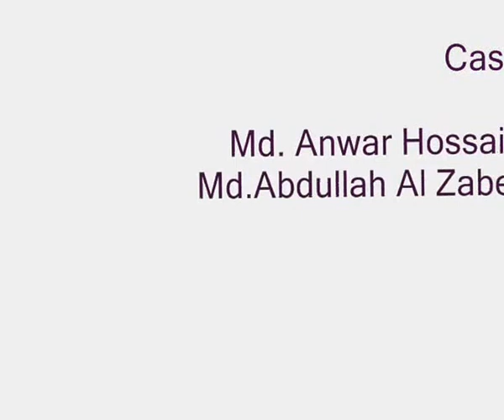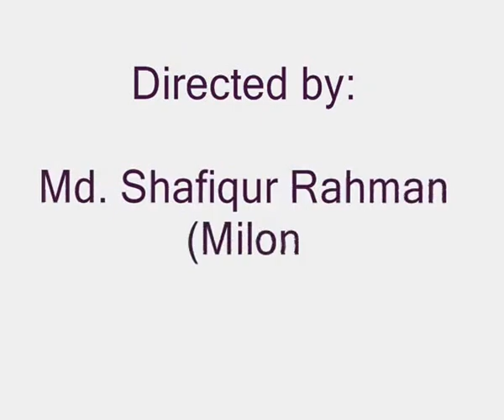Mouka Mouka (Agri University vs Others)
Most of the people of our country have not enough knowledge about Agricultural Studies ( Including all subjects of Agricultural Universities) specially about Animal Science & Veterinary Medicine. We just want to show the reality!!